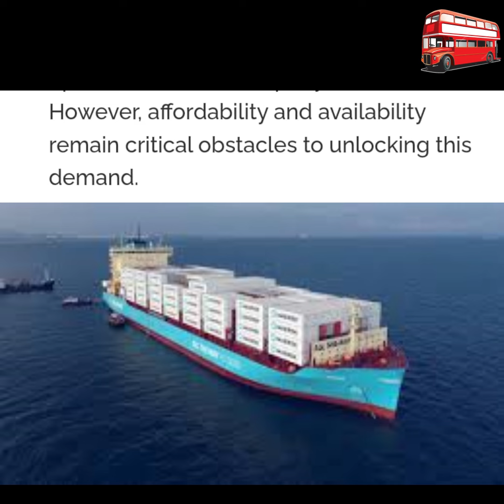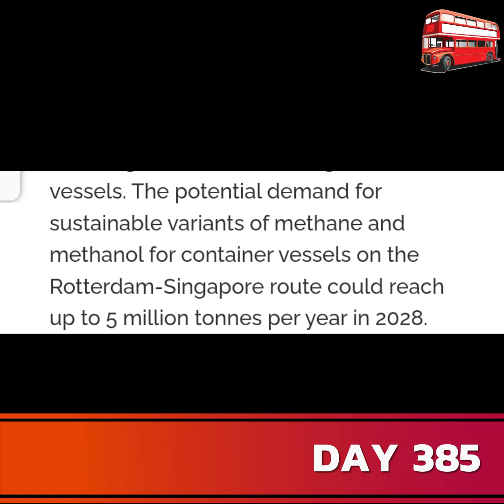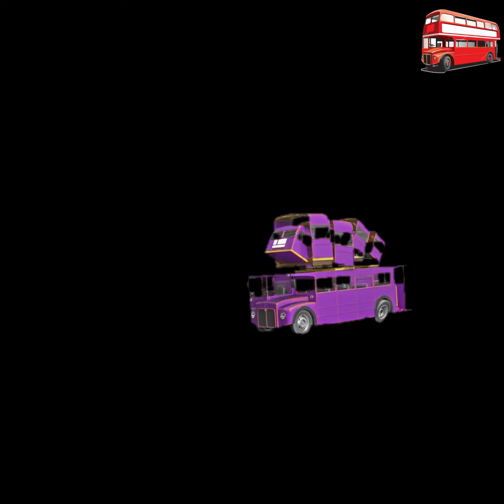..28 ൽ 200 കപ്പലുകൾ, ഇച്ഛാശക്തിയാവണം ഇന്ധനം!(Vizhinjam Port, Trivandrum)vizhinjam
SEPTEMBER  23  2024,   DAY  385